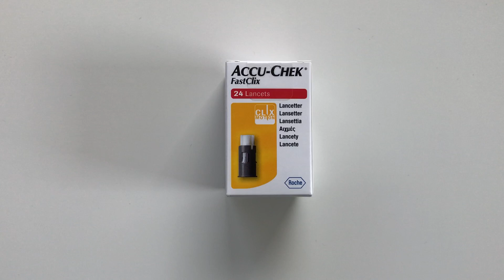Ланцеты Accu-Chek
Accu-Chek Fastclix Lancet 24
Ланцеты Акку-Чек Фасткликс 24 штуки в 4х барабанах
Стоимость 169 руб.